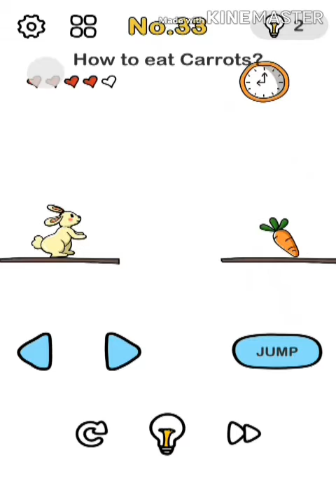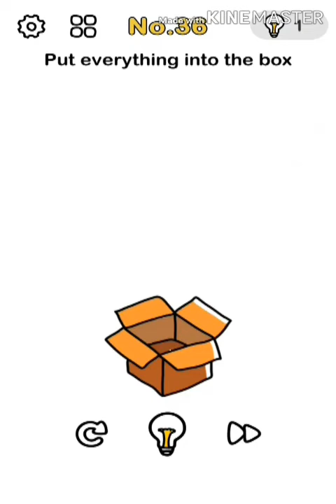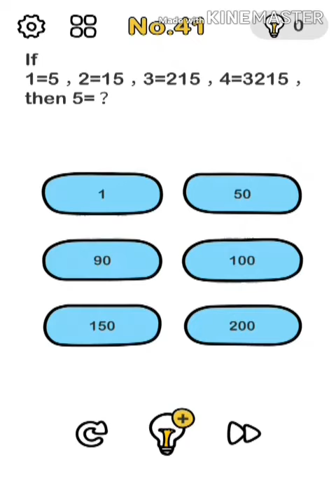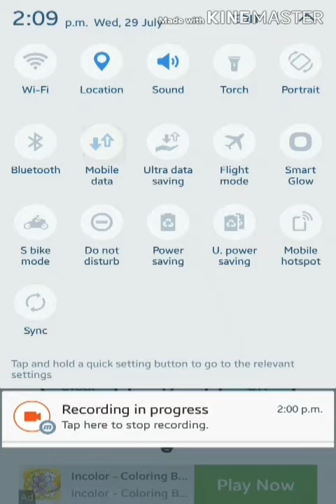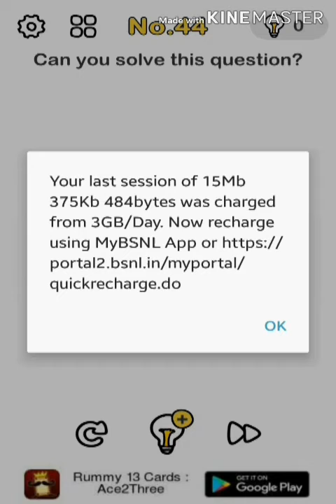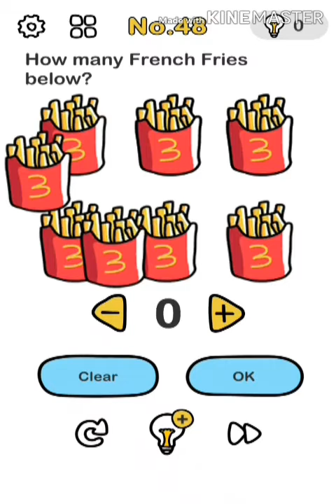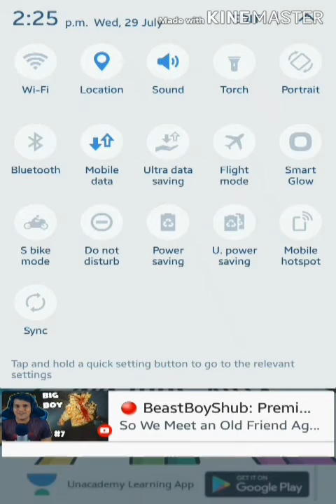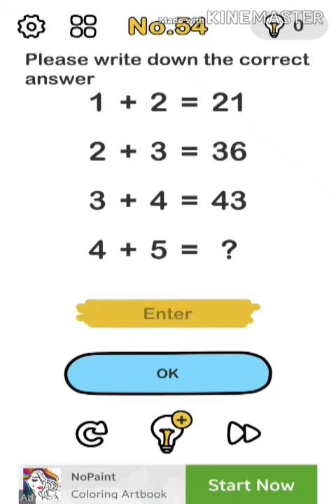Brain out (part-2). Level 45 finished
Brain out is a very good puzzle game you can play this to pass your time